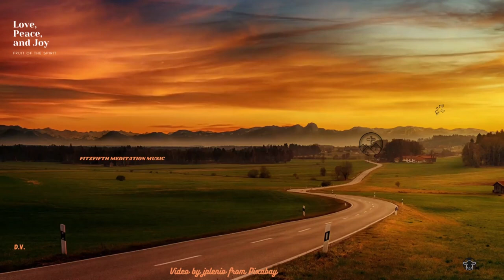Just 15 Minutes Fitzfifth Meditation Journey Of The Mind YouTube Video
My Video Journey of the Mind Just 15 Minutes Enjoy. The use of pleasant imagery and soft relaxing meditation music help to enrich, enhance inner peace, and promote spiritual growth and enlightenment. The calming instrumental background music, such as piano, guitar, flute, and even sounds found in nature like waterfalls, waves, and rain will also be heard to promote a spiritual awakening, so relax and enjoy mindful music therapy and peace be yours.

THANKS TO: Audio the-journey-2582Music by astrofreq from Pixabay